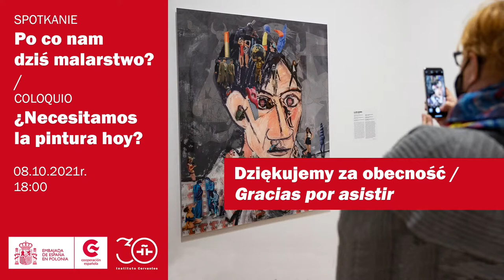Po co nam dziś malarstwo? Spotkanie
Czy w zdigitalizowanym świecie dzieło analogowe może być jeszcze "czytane" przez współczesną publiczność (zwłaszcza młode pokolenie), czy też staje się niepotrzebnym balastem w muzealnych magazynach, anachronicznym i nieczytelnym obiektem z przeszłości? Jak postulaty Nowego Materializmu odnoszą się do tej kwestii? Czy malarstwo łączy nas z dzisiejszym światem, czy też oddziela nas od niego? Wybitny historyk sztuki i badacz malarstwa prof. Maria Poprzęcka, teoretyk i kurator sztuki dr Jarosław Lubiak oraz krytyk młodego pokolenia Aleksander Hudzik (na co dzień pisze dla Newsweeka) odpowiedzą na pytanie, czy i do czego potrzebujemy dziś malarstwa. Spotkanie poprowadzi dr Katarzyna Bojarska (redaktor magazynu Widok, badaczka literatury i sztuki).
Pretekstem do takich pytań jest zebranie na wystawie w Instytucie Cervantesa kilkudziesięciu obrazów w ramach wystawy z kolekcji rodziny Bassat. Wystawa jest punktem wyjścia do cyklu wykładów i dyskusji, które postawią pytania o funkcję współczesnej sztuki współczesnej, ze szczególnym uwzględnieniem współczesnej sztuki hiszpańskiej.
Kurator cyklu spotkań: Małgorzata Ludwisiak

Spotkanie współorganizowane z Ambasadą Hiszpanii w Polsce

Maria Poprzęcka – historyczka sztuki, dyrektorka Instytutu Historii Sztuki Uniwersytetu Warszawskiego (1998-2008), wybitna znawczyni i badaczka malarstwa – głównie XIX i XX wieku, autorka tak klasycznych już dziś książkowych jak Akademizm (1977), O złej sztuce (1998), Pochwała malarstwa. Studia z historii i teorii sztuki (2000) czy Inne obrazy. Oko, widzenie, sztuka. Od Albertiego do Duchampa (2008). Autorka licznych tekstów popularyzujących sztukę i felietonów w mediach. Od 2013 profesor zwyczajna Wydziału Artes Liberales Uniwersytetu Warszawskiego, gdzie prowadzi m.in. seminarium Dzieło sztuki w kulturze oraz autorskie zajęcia Sztuka żywa – muzea, galerie, pracownie.
Jarosław Lubiak – historyk, krytyk i teoretyk sztuki, kurator, autor licznych tekstów o sztuce publikowanych w katalogach wystaw oraz pismach artystycznych. Kurator Muzeum Sztuki w Łodzi (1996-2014), następnie wicedyrektor ds. artystycznych w Centrum Sztuki Współczesnej Zamek Ujazdowski w Warszawie. Od 2010 roku wykładowca Akademii Sztuki w Szczecinie. Kurator kilkudziesięciu wystaw sztuki nowoczesnej i współczesnej, w tym poświęconych poszerzonemu polu malarstwa – np. Malarstwo jako zimne medium (2005), Obrazy jak malowane (2006) czy Paralaksa. Spojrzenia Zbigniewa Rogalskiego
Aleksander Hudzik – historyk i krytyk sztuki, dziennikarz kulturalny, aktualnie autor tekstów o sztuce i kulturze w Newsweek Polska. Wcześniej publikował m.in. w magazynach Activist i Przekrój.
Katarzyna Bojarska – redaktorka pisma Widok. Autorka tekstów i przekładów zainteresowana relacjami sztuki, literatury, historii i psychoanalizy; m.in. redaktorka i jedna z tłumaczek książki Ernst van Alphen, Krytyka jako interwencja. Sztuka, pamięć, afekt (Kraków 2019). Adiunkt w katedrze kulturoznawstwa SWPS Uniwersytetu Humanistyczno-Społecznego w Warszawie.
Małgorzata Ludwisiak – krytyczka sztuki, kuratorka, menadżerka kultury. Główna kuratorka Oddziału Sztuki Nowoczesnej Muzeum Narodowego w Gdańsku. Członkini międzynarodowego zarządu CIMAM (International Committee for Museums and Collections of Modern Art). Była dyrektorka Centrum Sztuki Współczesnej Zamek Ujazdowski w Warszawie (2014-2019) oraz wicedyrektorka Muzeum Sztuki w Łodzi (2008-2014). Doktor nauk humanistycznych.